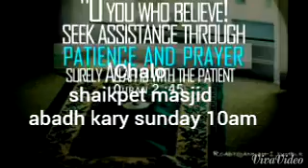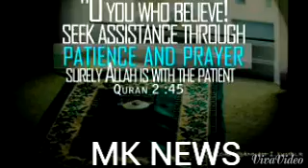Chalo shaikpet masjid MK NEWS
MK NEWS
MK FILMS
A MAKING SHORT CLIPS